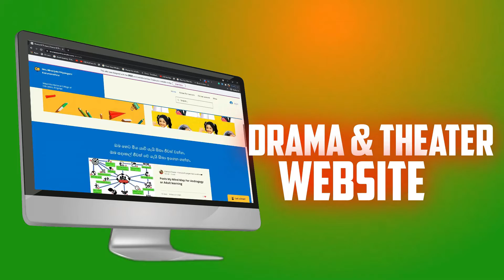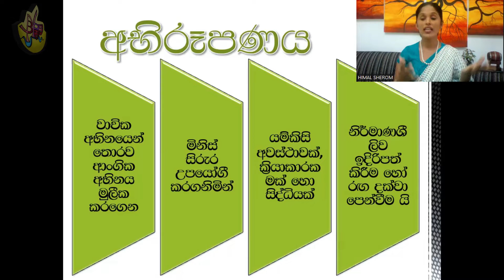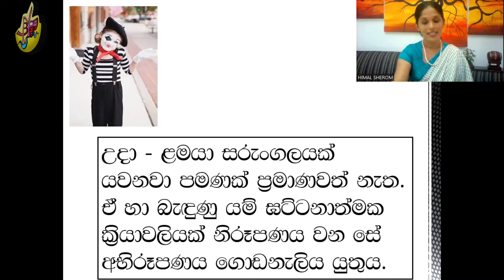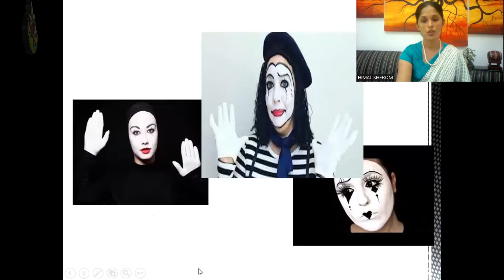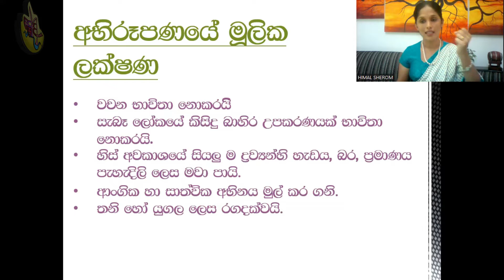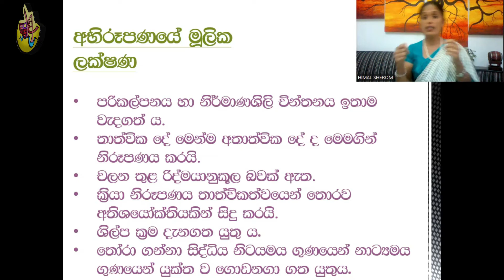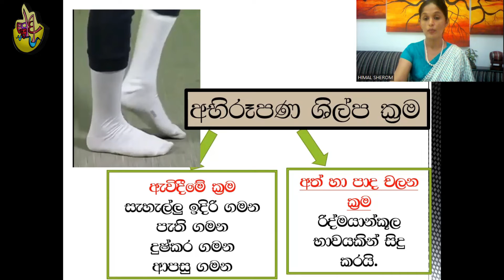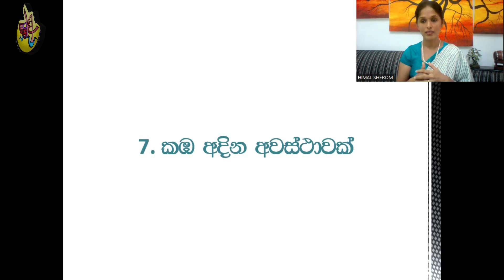Abhiroopana | අභිරූපණ | Drama & Theater Lesson #108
This Lesson focuses on Abhiroopana | අභිරූපණ. This will help O/L, A/L, National College of Education, and University Students. This Drama & Theater YouTube channel will lead you to succeed in your future examinations, research, etc. Many are getting benefits out of this YouTube channel. Help me to provide education free for everyone by sharing this with your friends & family members. All the best in your educational journey. If you want more lessons like this SUBSCRIBE to this YouTube channel and not only subscribe make sure to hit that bell 🔔 button so that you will never miss any of my videos.

Drama & Theater Facebook Channel - shorturl.at/hsvIT